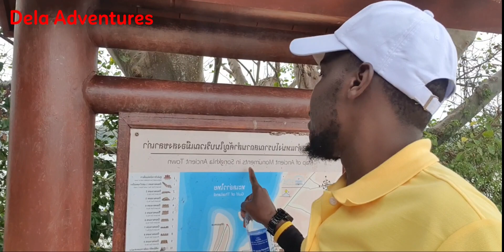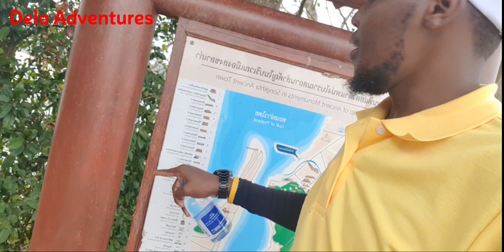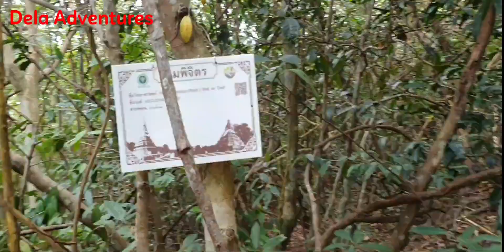VISITING SINGORA IN THAILAND🇹🇭🇹🇭 SEE HOW IT WENT#thailand songkhla amazing bangkoktravel .